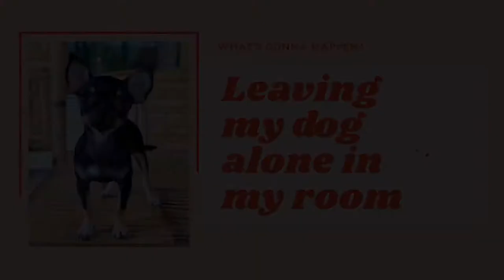CUTENESS OVERLOAD!! | SUPER MARCOS VLOGS